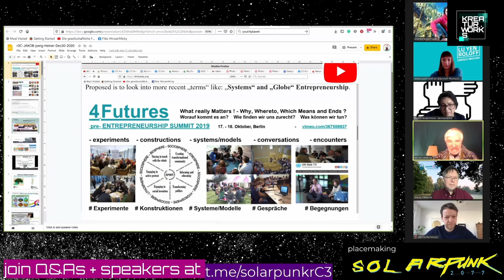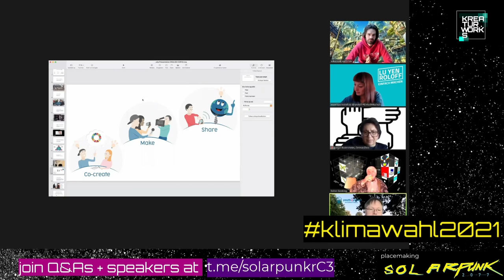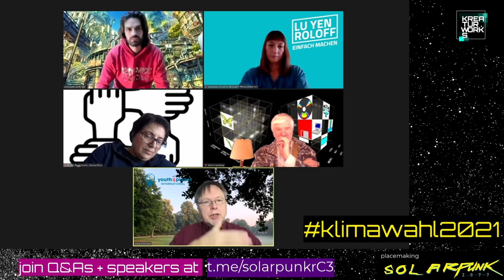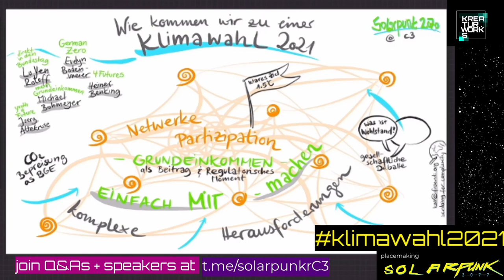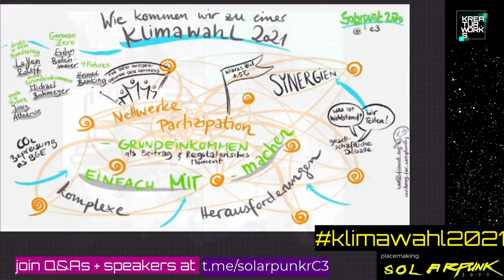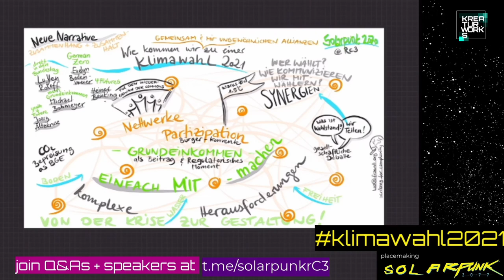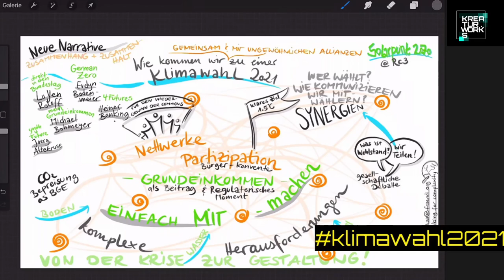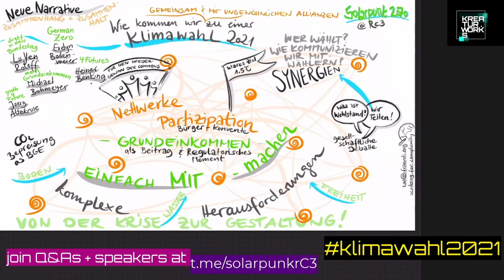rC3 - Klimawahl 2021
GermanZero, XR, Scientists for future

2021 beginnt die letzte Legislaturperiode in der wir in Deutschland noch die Weichen stellen koennen fuer das 1,5 Grad Limit stellen koennen. Im Superwahljahr 2021 sind die Stakes deswegen so hoch wie noch nie, Wir unterhalten uns mit Evelyn Bodenmeier von GermaZero, Lu Yen Roloff, Freie Kandidatin fuer den Bundestag in Potsdam, Joerg Altekruse und Heiner Benking (Scientist4Future) ueber die Chancen und Strategien im Superwahljahr 2021 und wie wir mit neuen Allianzen neue, progressive Mehrheiten erreichen koennen.

Lu Yen Roloff & guests